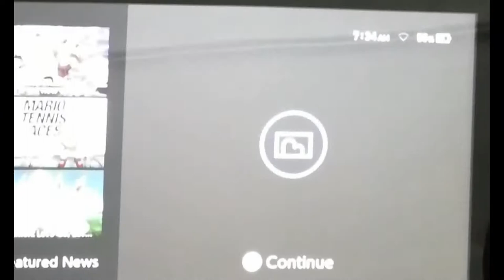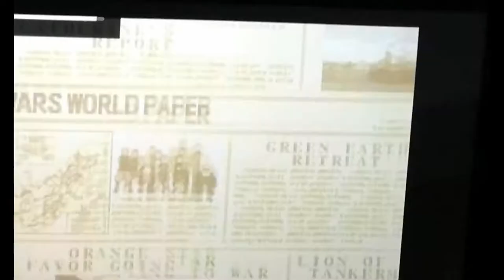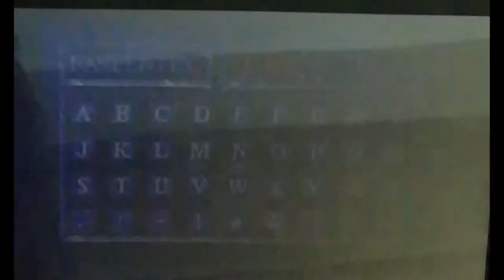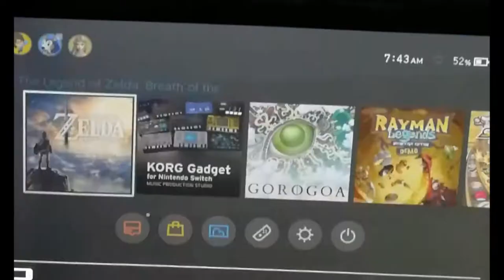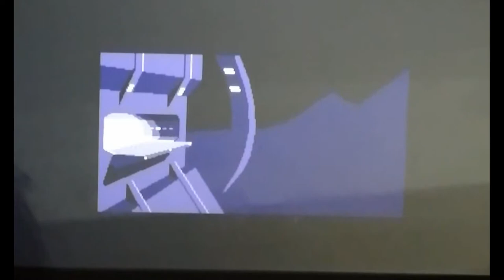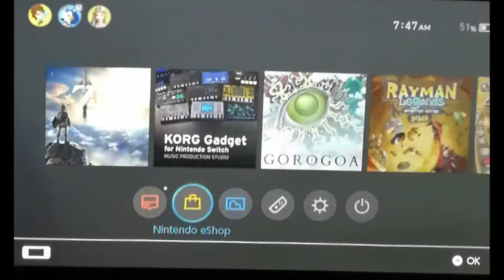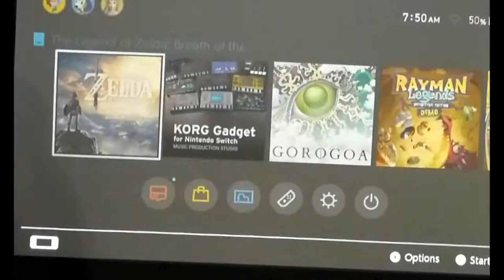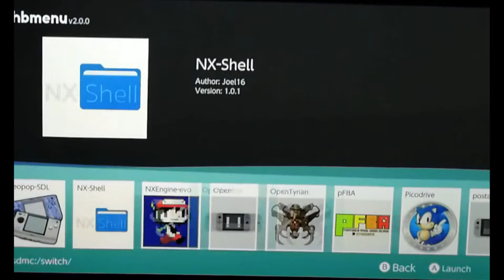Testing homebrew games, apps and emulators on Nintendo Switch